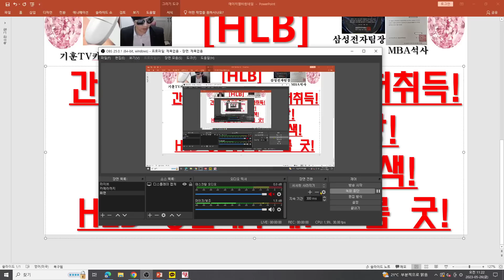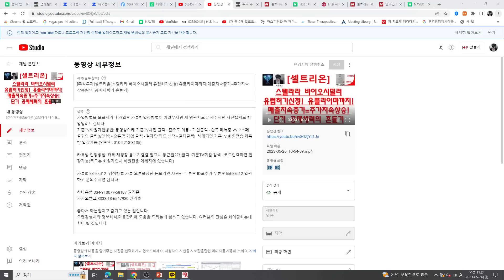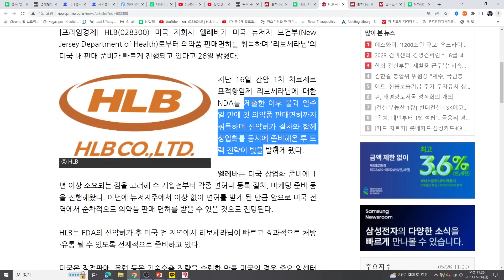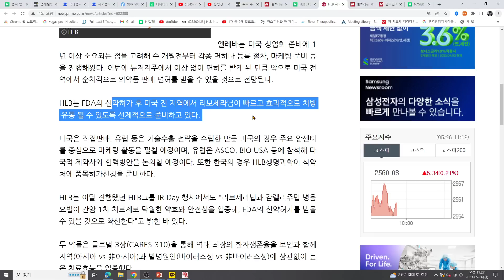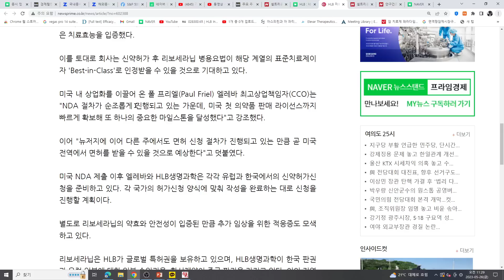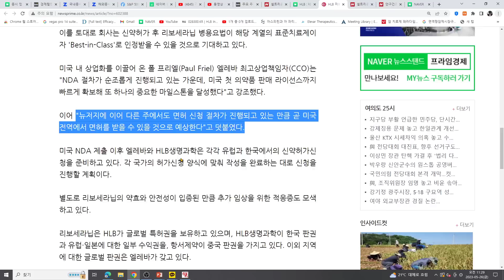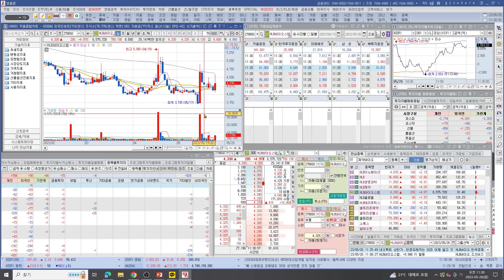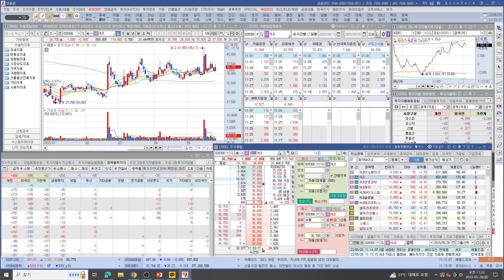[주식투자]HLB(간암치료제 첫 판매면허취득!미 전역 가능 예상!추가임상 적응증 모색!HLB 강한매수세! 흐름 굿!)